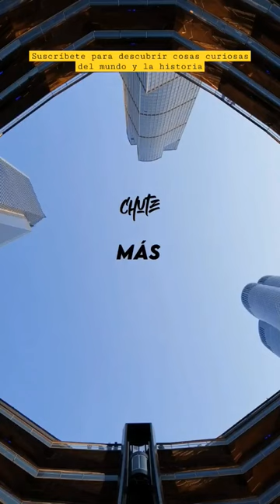📌Lo que NO SABES del Vaticano y la Iglesia |Datos Curiosos